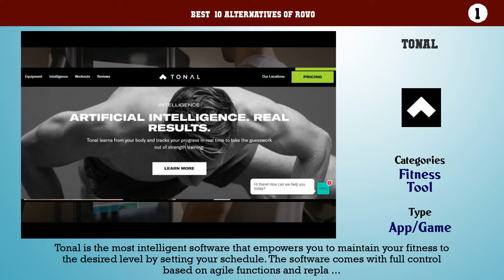Rovo | Top 12 Alternatives of Rovo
Best  10 Alternatives of Rovo

10. PLAY
9. FitMatch
8. BodySpace
7. GYM Dating
6. Spotted
5. Fitness Dating
4. TrimAlly
3. Bvddy
2. Fitspur
1. Tonal